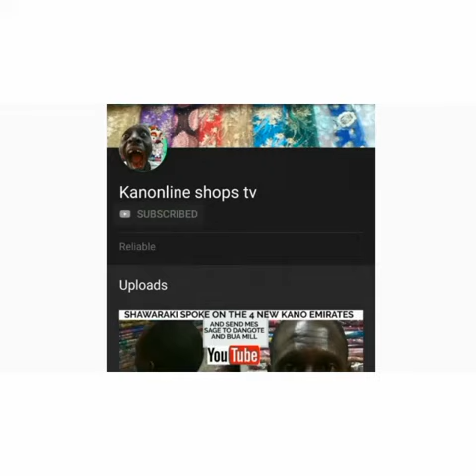YARA 'YAN SHEKARA 9 SUNYI WA KARAMAR YARINYA FYADE